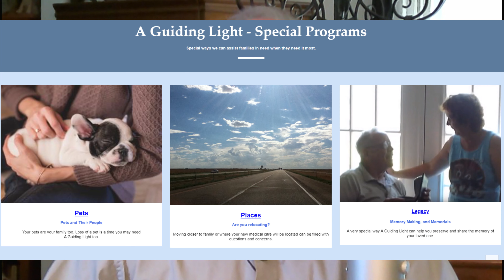The Lightkeeper's Podcast: Ep. 8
In this episode: What happens after the hospital stay.  Host: Clayton Vandiver. Guest: Charlene C., LCSW, MSPC, ACHP-SW, CEOLD.

The Lightkeeper's Podcast - Planning for life on your own terms is what the conversation is all about. Dedicated to anyone wanting to live their best with questions about medical, financial, family, quality of life, and caregiver services. The show is hosted by professional television and radio personality Clayton Vandiver and an insight-filled Licensed Clinical Social Worker (LCSW) in the State of Florida with specialties in palliative care and grief counseling. Episodes run (typically) 15 minutes or less and are packed with interesting topics and important knowledge. The Lightkeeper’s Podcast content is never intended to take the place of personal medical and financial advisors who are aware of specific individual patient needs, but rather to start a conversation about living the best life on your own terms.

The Lightkeeper's Podcast is brought to you by A Guiding Light, Inc., a 501(c)(3) charity organization dedicated to education and information for everyone wanting to live their very best life possible.

Join the conversation on The Lightkeeper's Podcast each Wednesday at 7pm eastern. Your comments and questions will be answered in the following week's show. If you need immediate assistance, please contact your medical professional or in an emergency dial 911.

The Disclaimer: The Lightkeeper's Podcast is a conversation to make the audience more aware of important topics that are rarely discussed - not a substitute for your own professional medical care or financial advisor. Information, resources, and opinions presented on the program are intended to be a conversation about options that should be considered for use by an individual only with the additional benefit of advice and recommendation of your primary care physician, specialist, or trusted advisor to determine if any options discussed on the show would apply to your own best interests. Under no circumstances will the producers, host, or guests be held liable for any legal action or damages resulting from the use of program content for personal situations. Individuals should always consider consulting with personal medical and/or financial advisors familiar with their individual situation before taking any action that will affect their quality of life or that of a loved one.